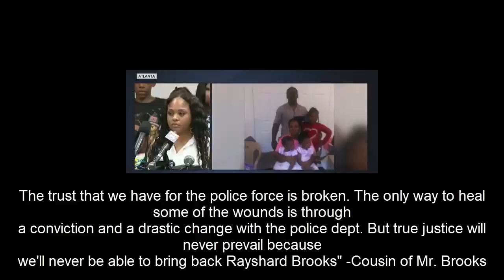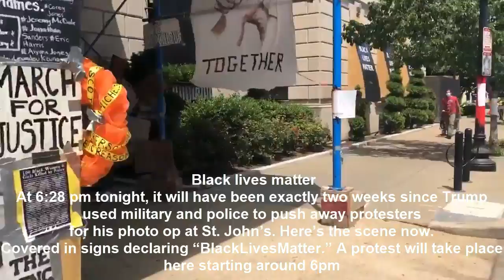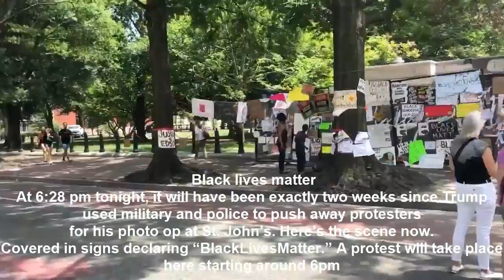Raychard brook's wife and cousins views